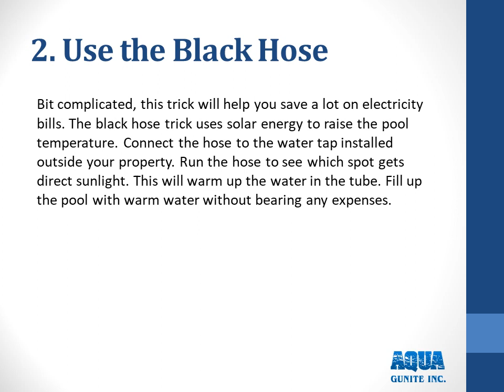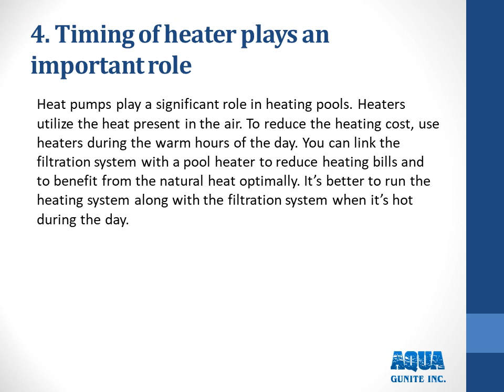8 Cheap Ways to Heat Your Pool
No doubt a pool is a desirable feature for the home. Everyone loves a pool when it’s summer. And let’s admit it we all would have hot pools if our budget allow us.